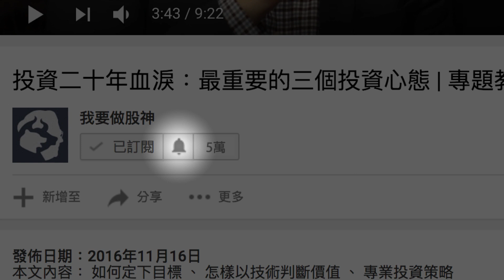90後很「廢」？與新世代共事的六個成功秘訣 (字幕)【我要做生意 | By 施傅】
不少人都說90後同事很麻煩，經常遲到早退，不聽指示，罵兩句就鬧辭職，更有些老闆揚言永不聘用90後... 看似90後真的是很「廢」的一群，但其實只要用對溝通方法，這群年輕新力軍可能會表現出非常優秀的處事能力！今集的「我要做生意」就會教大家與90後共事的六個秘訣，無論是管理層還是普通員工都適用。最後如果你也想知多點做生意和創業的成功要訣，歡迎留言告知。Like完post記得分享你的想法，亦記得Share給身邊朋友 :)